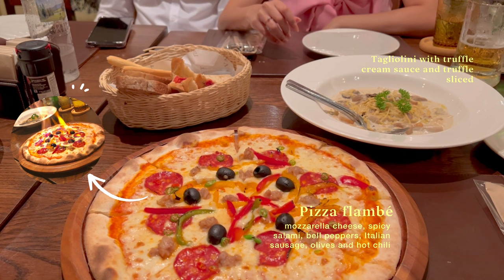Khaoyai Vlog 2022⛰🛖ทริปเขาใหญ่ toscana valley , primo piazza | parmyxs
Hi hi! I’m backkk

I hope you enjoy this cozy vlog 🫶🏻💗

♡ xo